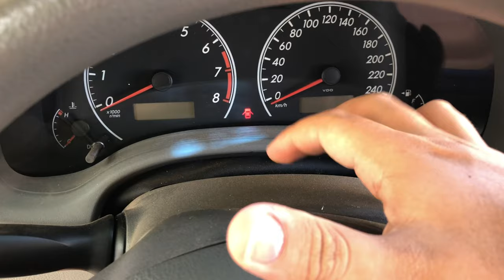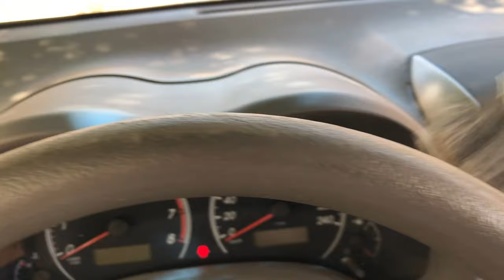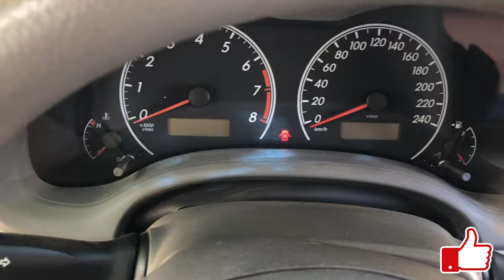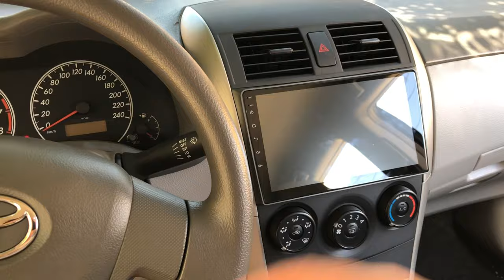HIGICOURO & HIDRACOURO VONIXX - HIGIENIZANDO BANCOS DE COURO DO COROLLA